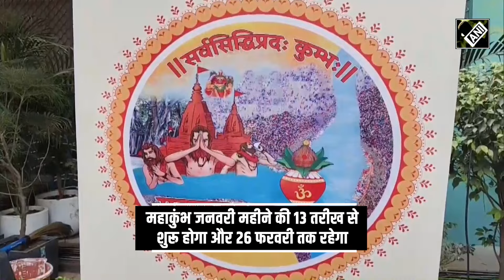Mahakumbh 2025: महाकुंभ में AI कैमरे दिखाने वाले हैं अपना कमाल, Yogi Govt. ने कर ली है हाईटेक तैयारी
: महाकुंभ (Mahakumbh 2025) में आर्टिफिशियल इंटेलिजेंस (Artificial Intelligence) महत्वपूर्ण भूमिका निभाने वाली है. आधुनिक कैमरे के साथ एआई तकनीक के मिलने से महाकुंभ की व्यवस्था में कोई परेशानी नहीं आएगी. भीड़ नियंत्रण के साथ संदिग्ध गतिविधियों पर भी नज़र रखी जा सकेगी और उपयुक्त कदम उठाए जा सकेंगे. 2700 हाईटेक कैमरे जनपद और महाकुंभ क्षेत्र में लगाए जा रहे हैं. इनका एक कमांड सेंटर बनाया गया है, जहां से विशेषज्ञों द्वारा गतिविधियों पर नजर रखी जाएगी. एसएसपी ने इस संबंध में पूरी जानकारी दी है.